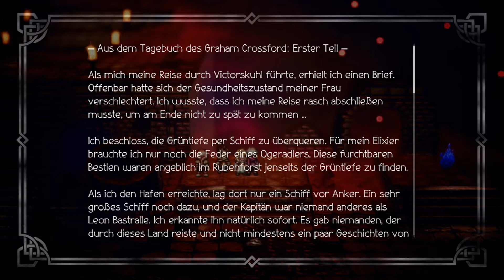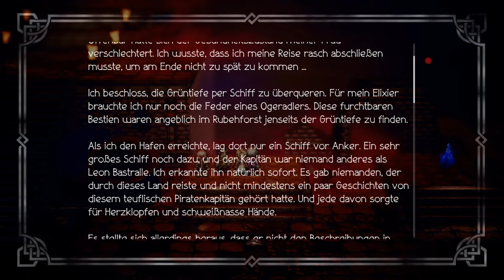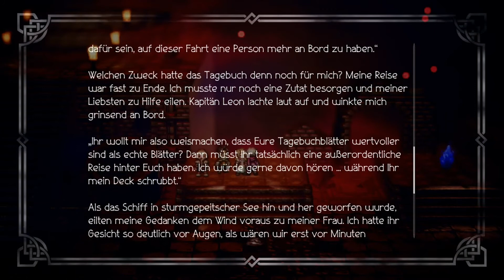Octopath Traveler #285 - Giftiges Kuschelkatzi! Ω Let's Play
◄♦Ω---Let's Play---Ω♦►

► Octopath Traveler
Square Enix, Acquire [2018]

► Wenn Dir das Spiel gefällt, unterstütze doch bitte die Entwickler und kaufe Dir das Original, bei einer Quelle eurer Wahl wie zum Beispiel